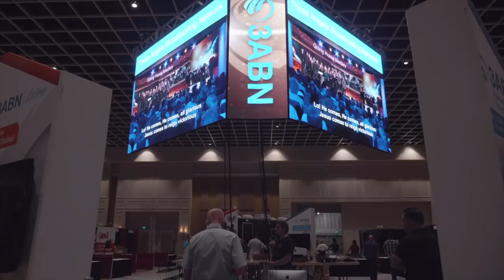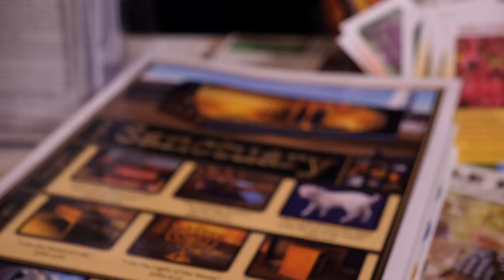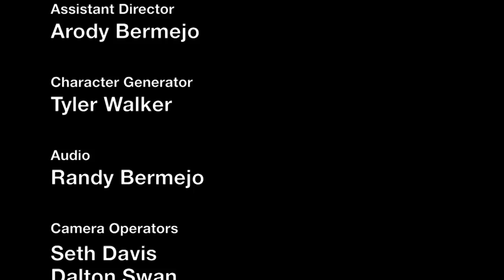iSITE - Behind the scenes at ASI 2018, Orlando, FL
A behind the scenes peek of ASI, 2018, Business Unusual in Orlando, Florida. Join us for amazing testimonies and interviews of changed lives!

ISITE180804